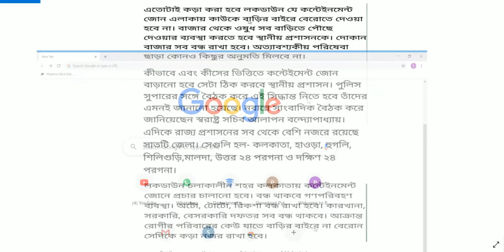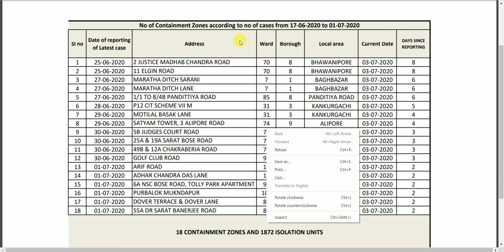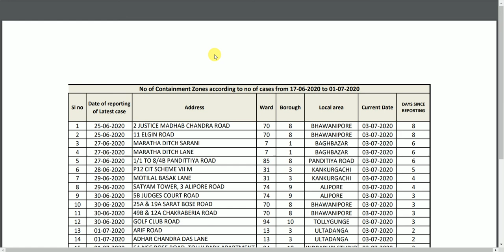28 AGAIN LOCK DOWN FROM 9TH JULY